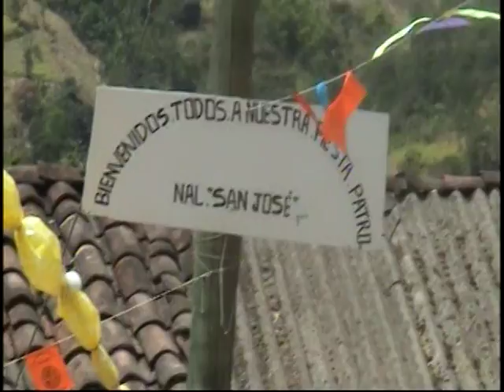MIX ALITAS QUEBRADAS Lluvia Latina en Ambasal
Grupo Lluvia Latina de Chocan - Ayabaca
Presente en la Feria Patronal de San José
En Ambasal - Ayabaca